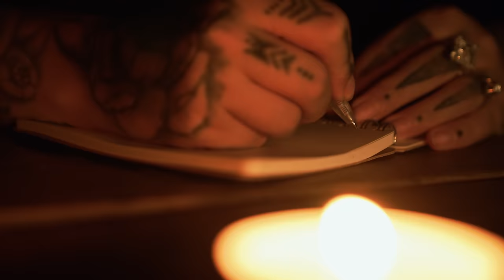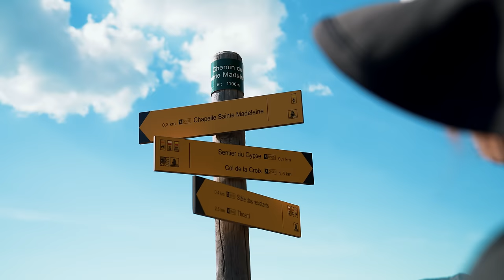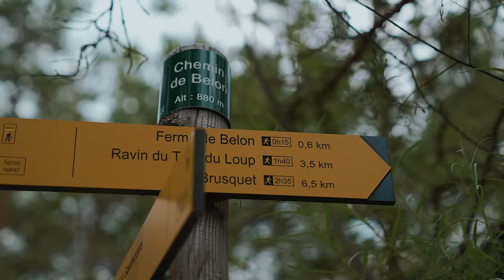J'ai fait QUATRE (4) jours d'une randonnée de 150km pour vous montrer des oeuvres de Land Art !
Merci à la région Sud et au musée Gassendi !
Et un super merci à Valentine @sciencedecomptoir (allez voir sa chaine ! 😾)
Cadreur : Vincent Clap

👉 INSTA/TWITTER/TIKTOK : @artcomptant 👈

Refuge d’Art Andy Goldsworthy est un itinéraire de randonnée pédestre de 150 km proposé par l’artiste Andy Goldsworthy :

- Un parcours artistique original et unique en Europe, associant art contemporain (Land Art), randonnée et patrimoine rural.
- 150 km de randonnée sur le territoire dignois, à travers la plus grande Réserve Géologique d’Europe (Réserve Naturelle Nationale Géologique de Haute-Provence).
- La plus vaste collection d’œuvres pérennes de Andy Goldsworthy, un artiste de renommée internationale.
- Loin d’une approche « boulimique » de la culture, Refuge d’Art Andy Goldsworthy se découvre au fil des jours, au rythme souvent d’un Refuge ou d’une Sentinelle par journée de marche.

Chapitres :

0:00 Introduction
1:50 La chapelle Sainte Marie
4:02 Le Vieil Escanglon
10:31 Le Col de l'Escuichière
13:14 Vallée du Bès
14:07 Vallée de l'Asse
15:24 La ferme Belon
21:53 Musée Gassendi
23:09 Les Bains Thermaux

Musiques :
- Indecision - Dyalla